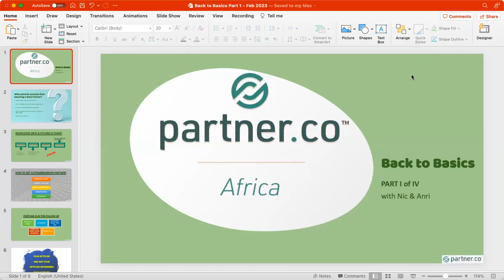BACK TO BASICS PART I.0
Presented by Anri Powell & Nic Papas